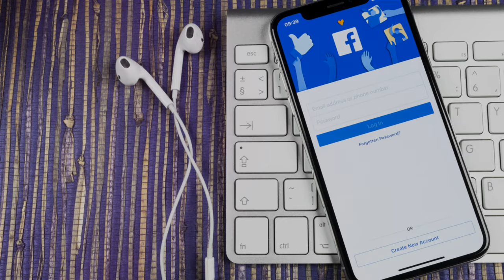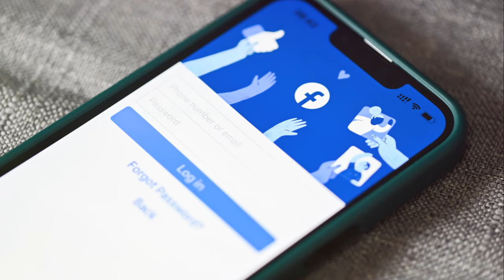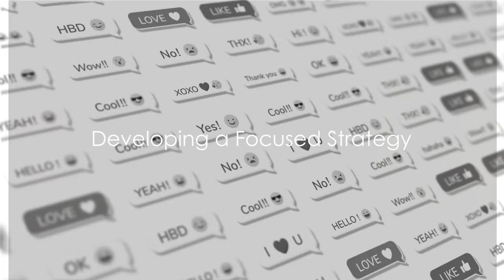Avoid the Mistake for Posting To the Wrong Audience || Samuel F Robinson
Advertising on the social media platform for maximum results can be challenging without a business advisor to guide you.

1. Discover how to avoid the common mistake of posting to the wrong audience on Samuel F Robinson's website. Gain valuable insights and tips to optimize your content strategy.
2. Samuel F Robinson's website offers expert advice on avoiding the mistake of posting to the wrong audience. Learn effective strategies to target your content and maximize engagement.
3. Enhance your content strategy with Samuel F Robinson's website. Avoid the mistake of posting to the wrong audience and optimize your reach. Gain valuable insights and expert tips for successful targeting.

Samuel F Robinson

Samuel Robinson,
SamuelFRobinson,
Storm Raiders Marketing,
Learn How We Grow,
LearnHowWeGrow,
,Make it happen,
Samuel F Robinson,
Miramar,
Eco-Friendly,
Business Advice,
Business Consulting,
Business Roadmap,
Personal Finance,
Tech Advice,
Finance advice,
Life Insurance